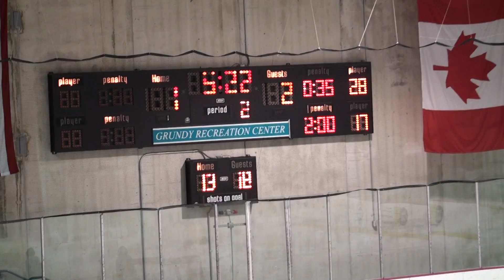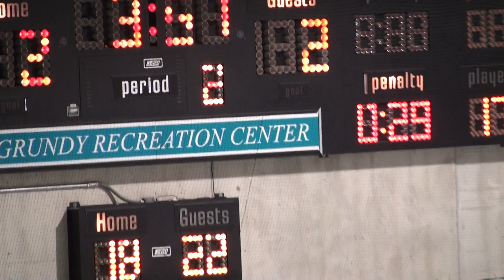03-19-10 Grizzlies PW1 2nd Period -2